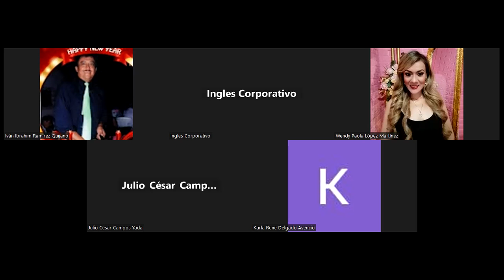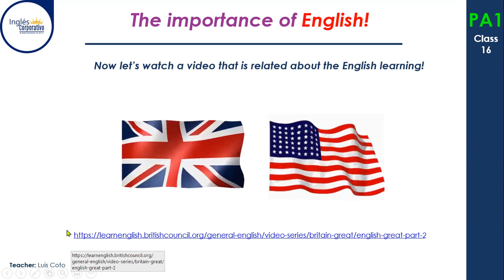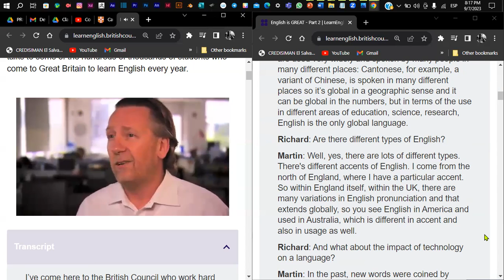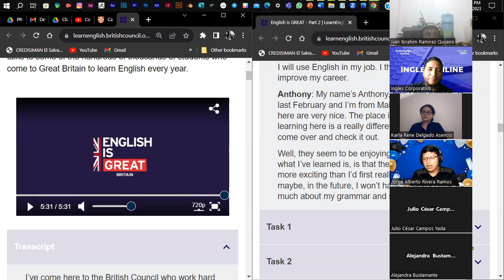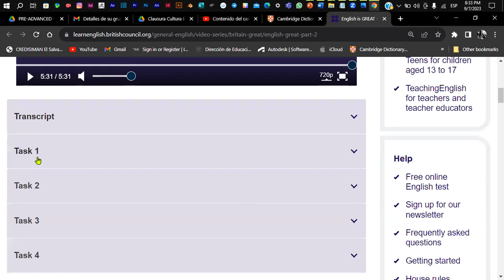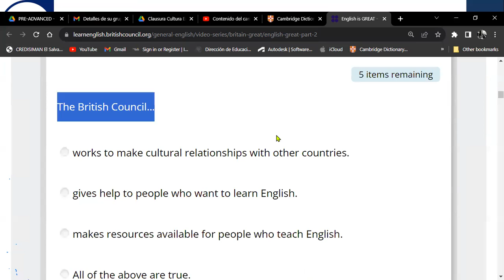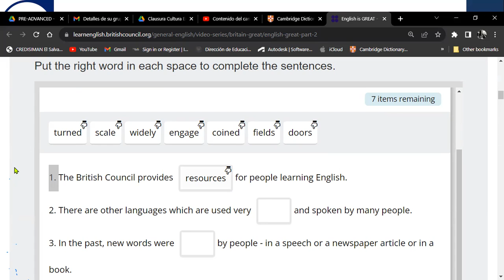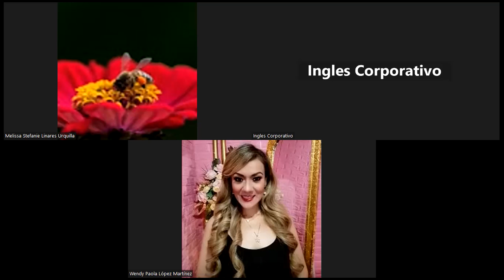Sesión 16-07-09-2023-PA1-01-8-9-PM-08-23-Coto- Final Class - Listening Activity.